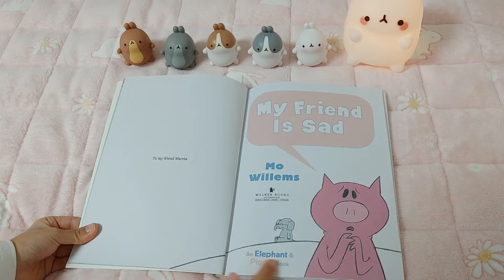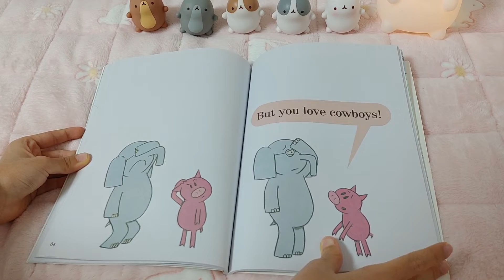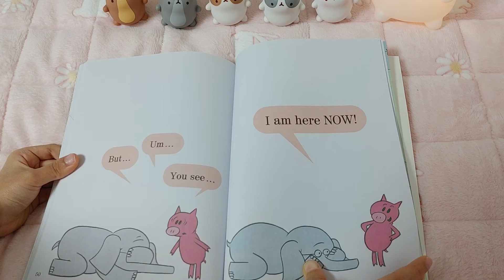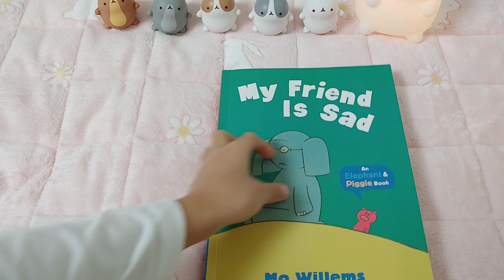My friend is sad 읽어드립니다~!!